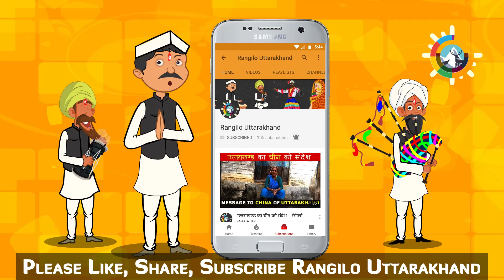‘Aipan’ Traditional Folk Art | ऐपण उत्तराखण्ड की लोक कला | Rangilo Uttarakhand | रंगीलो उत्तराखण्ड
Aipan is one of the conventional forms of rangoli, mainly practiced in the state of Uttarakhand. The art has cultural as well as religious implication in the life of the Kumanois.Aipan- Pooja Vedika, door steps of house, Place of worship, Tulsi (A structure made around the Tulsi Plant) etc. are decorated with vasudhara. Without Vasudhara, Aipan are considered incomplete. These are made y painting the place with ‘Geru’ (filtered red colour soil) and thereafter making vertical lines by dripping ‘Bishwar’ (soaked rice powder). The dripping of ‘biswar is carried out by Anamika (Ring finger?). These are drawn in the blocks consisting lines.